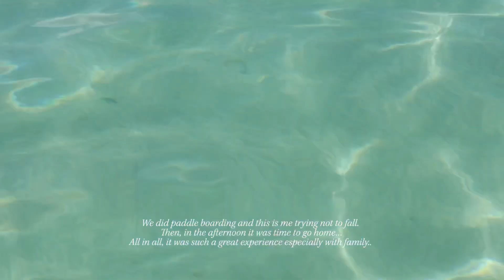3 days 2 nights boracay, philippines | april 2024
Join us on an unforgettable family adventure as we explore the stunning island of Boracay, Philippines! In this travel vlog, we spend 3 days and 2 nights soaking up the sun, sea, and sand. From crystal-clear waters to vibrant sunsets, our journey is filled with exciting activities, delicious food, and heartwarming moments.

**Day 1:**
- Arrival and first impressions of Boracay
- Exploring White Beach and its lively atmosphere
- Enjoying a beachfront dinner with a mesmerizing sunset

**Day 2:**
- Morning land tour around the island to discover hidden gems
- Afternoon stroll along D'Mall for shopping and dessert
- Family fun with water sports and beach games
- Evening relaxation and dinner by the sea

**Day 3:**
- Morning paddle boarding adventure on the turquoise waters
- Delicious buffet lunch with a variety of local and international dishes
- Reflecting on our incredible trip before heading home

Don’t miss out on our family’s exciting journey through one of the world’s most beautiful islands! 🌴✨